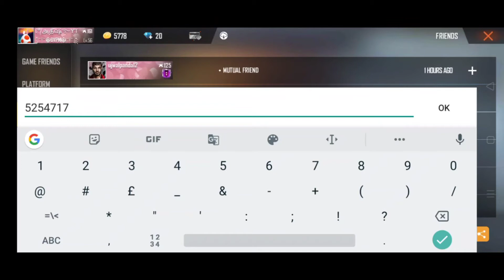Slumber Queen I'd number guys please share your friends ❤️❤️❤️❤️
Thanks for the comment❤️❤️❤️❤️

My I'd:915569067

My lovable friends❤️❤️❤️